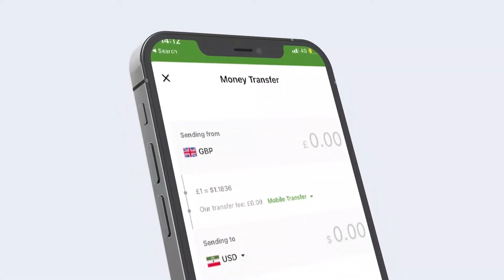Taliska Ciidanka Booliska JSL iyo Wasaarada Arimaha Gudaha oo si wada jira uga hadlay Mudaharaadk...